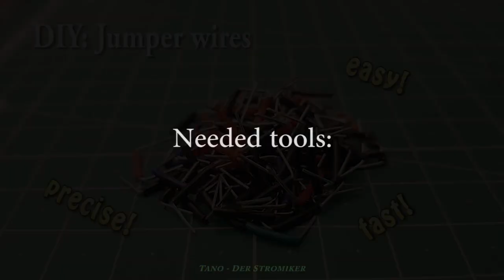DIY: Jumper wires for breadboard - Easy and fast!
It's easy to create lots of precise made jumper wires for your breadboard projects just with some simple steps and tools. You can make them by yourself with just some insulated solid core copper wire.

Material:
- Knipex Wire stripping pliers 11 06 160
- Knipex Electronic gripping pliers 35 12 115
- Knipex Electronic Knips ESD 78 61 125
- Solid core copper wire 24AWG